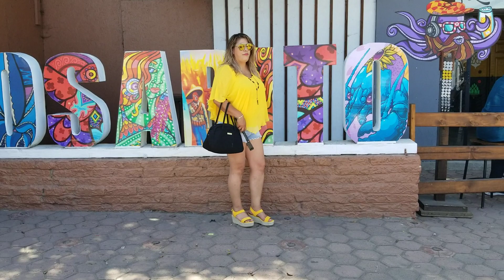por fin las primas se conocieron y están en Rosarito el tigre 13